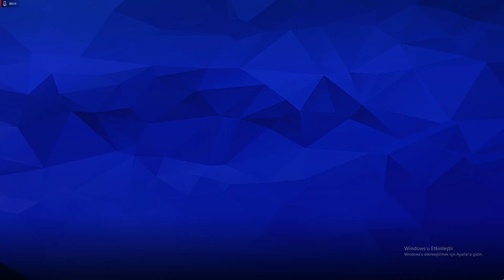MORİSAKİ SINIRLARINI AŞTI HİRADO VS NANKATSU MS